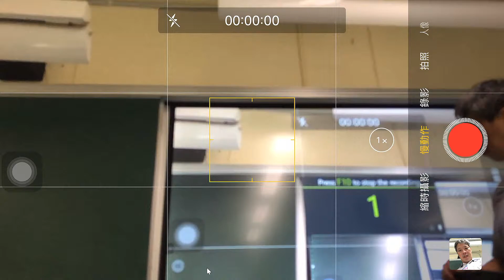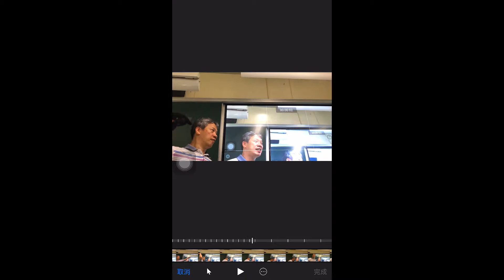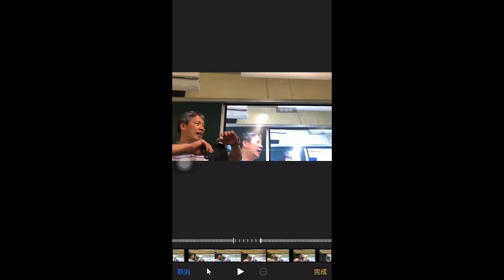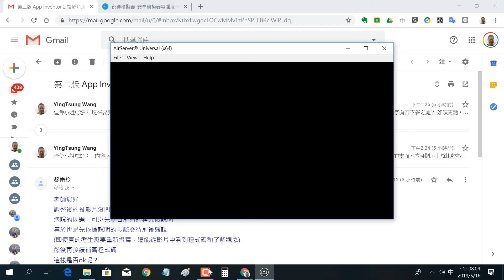2019051603 慢動作拍攝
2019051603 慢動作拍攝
王穎聰, 士林社大, 手機平板智慧應用(初階), OK Google, Siri, 慢動作, 縮時攝影, 全景拍攝, 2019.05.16,